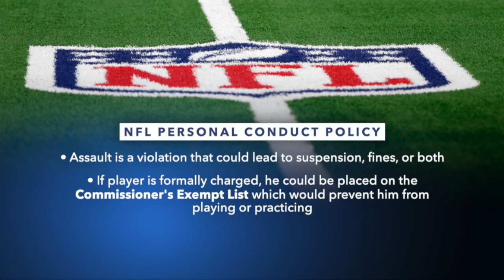Buffalo Bills' Von Miller turns himself in after warrant issued for arrest in alleged assault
Dallas police said Buffalo Bills edge rusher Von Miller turned himself in to Glenn Heights Police after a warrant was issued for his arrest in connection to an alleged assault.